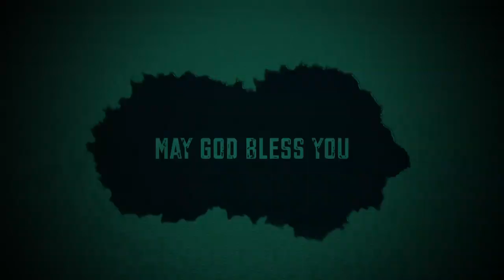Songs of Praise. Led by Bro. Bruce Lee and Sis. Dr. Jacinth David.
CSI St. Paul's Church, Mudichur, Chennai - 48. Sunday Celebrations. 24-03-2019.